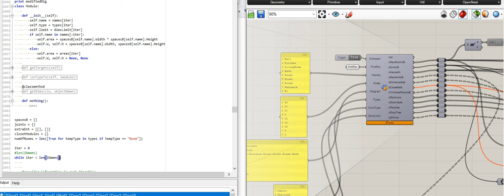Beaver: Residential Layout Planning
Beaver: Residential Layout Planning, dissertation of master studies, University of Tehran, Tehran, Iran.

Layout generation is one of the earliest and most effective steps in designing a residential plan because the layout determines the quality and features of the final product. It is critical to consider the maximum match between each solution and the user-defined constraints, as well as instant variations in constraints, comprehensible initial inputs, and the presentation of a series of solutions to each user. Thus, the following three objectives are pursued in this study to address the space layout problem in architecture: (1) proposing a generative mechanism-based approach in which different user requirements and architectural design constraints play important roles; (2) recommending an explicit approach based on variables and inputs that are comprehensible to both architectures and users, regardless of computational complexities that do not exist in the standard architectural design procedure; and (3) automating some repetitive tasks related to architectural presentation in order to accelerate the design process. This approach provides solutions that are as close to meeting user requirements as possible while adhering to architectural constraints. As a result, the final product can be guaranteed to be useful in the real world.